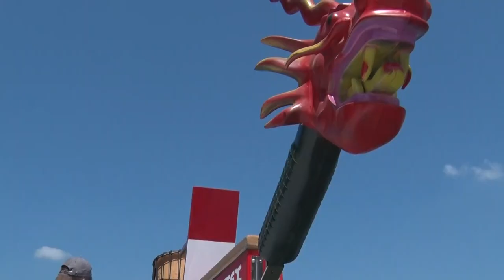Vízre szálltak a sárkányhajósok - Fadd-Dombori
A tolnai sárkányhajó Egyesület egy hangulatos versenyt rendezett a sportág szerelmeseinek, Fadd-Domboriban. Cégek, baráti társaságok mérték össze tudásukat.